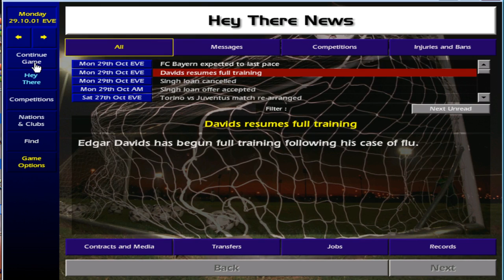Juventus - Championship Manage 01-02 - Losing My Mind!